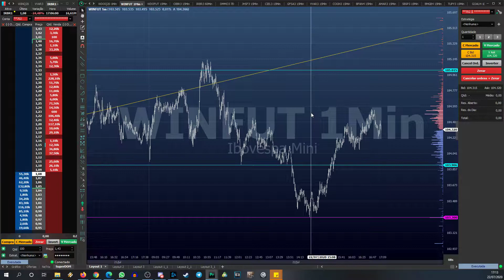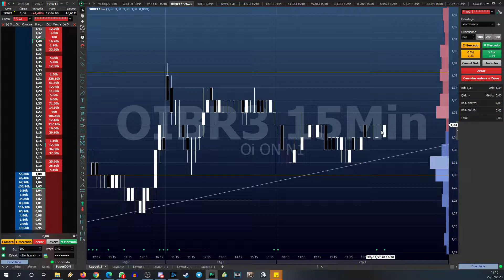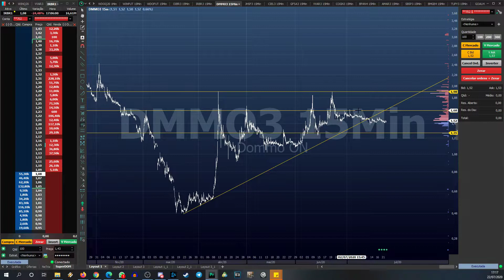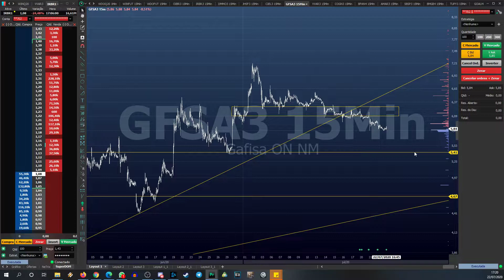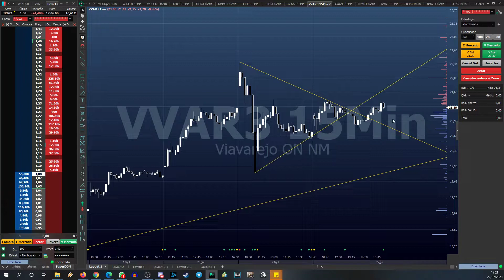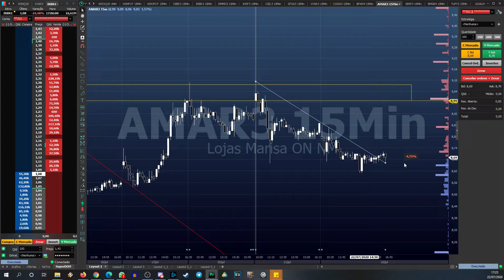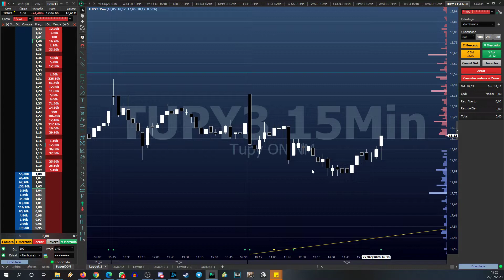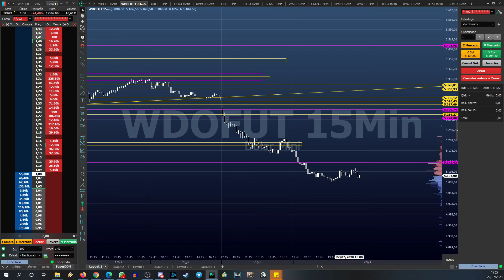#7 Fechamento Diário IND DOL OIBR3 IRBR3 DMMO3 JHSF3 CIEL3 GFSA3 VVAR3 COGN3 BPAN4 AMAR3 SBSP3 BMGB4